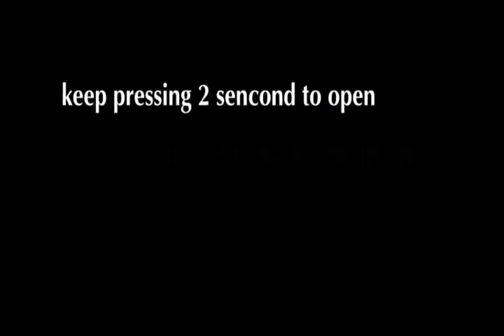Electric Wine Aerator with Vacuum Saver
SORBO 2019 New Design Electric Wine Aerator with Vacuum Saver